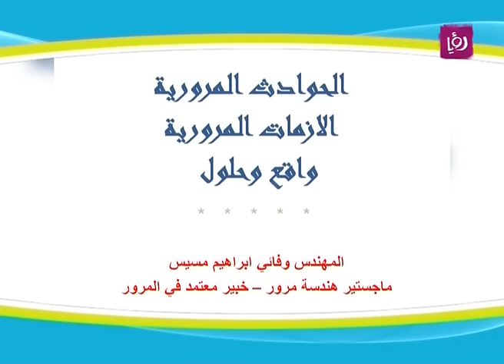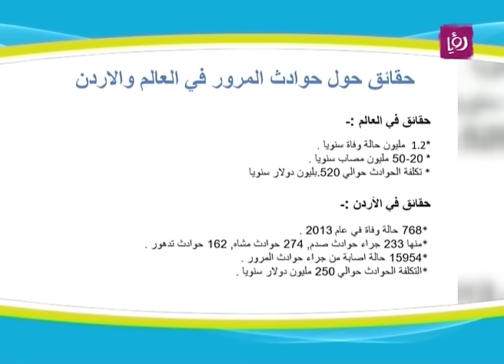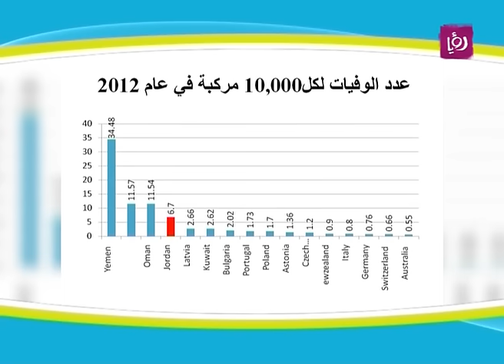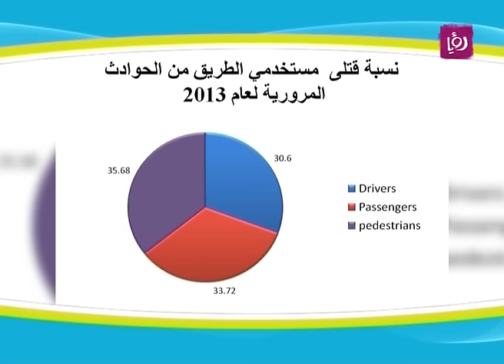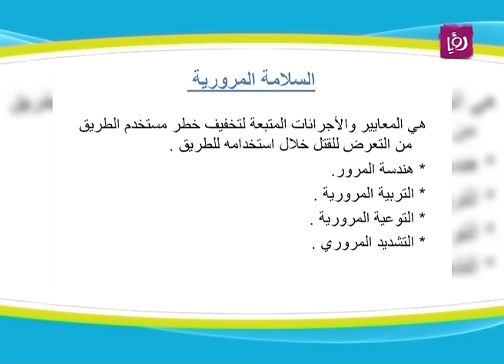م. وفائي مسيس - الحوادث المرورية في الاردن - استضافات رسمية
المهندس وفائي مسيس - خبير في هندسة المرور يتحدث خلال برنامج دنيا يا دنيا عن الحوادث المرورية في الاردن مع عرض نسب دقيقة لحوادث المرور.